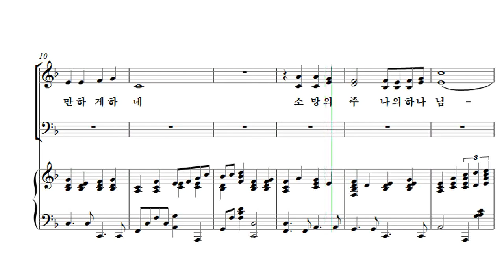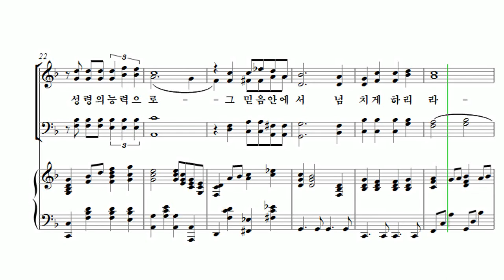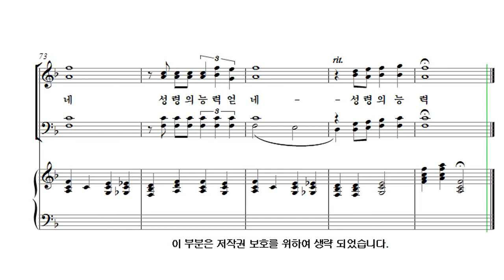[유빌라테 26집] 19. 김지은 - 성령의 능력 Alto